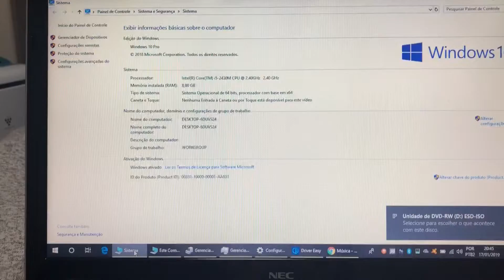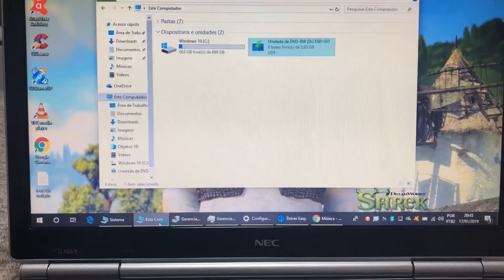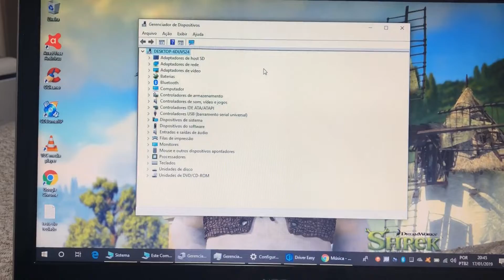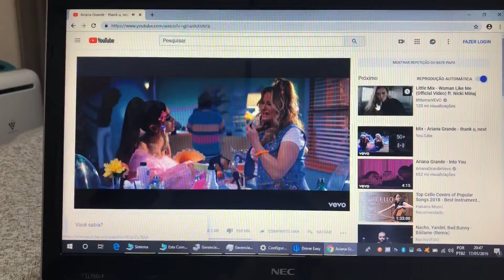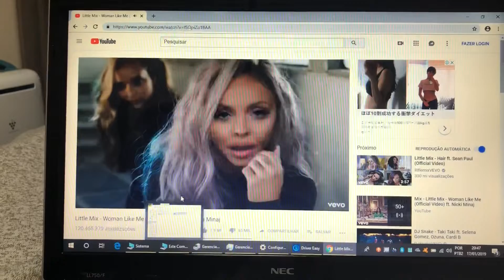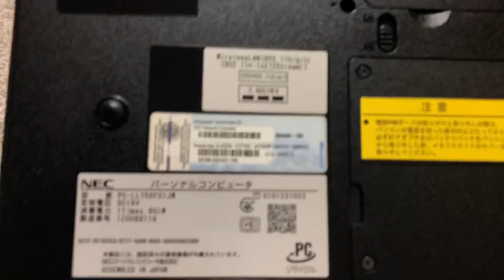Notebook Nec Core i5 com 8 Giga Memoria Barato 🙀 Vendido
¥20,000
Modelo 2011/2012
Hard Disk 750 Giga ou SSD 128 Giga
8 Giga Memoria DDR3
Sond By Yamaha
Wi Fi
Bluetooth